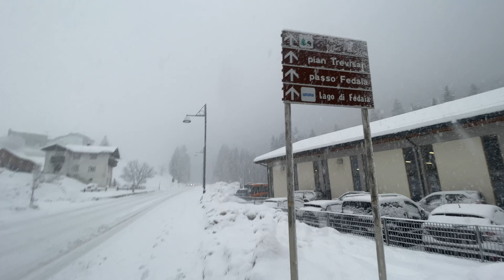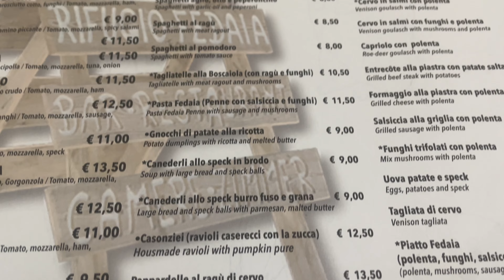Hiking in a BLIZZARD in the Dolomites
After failing to summit Piz Boe the previous day, I was a bit disappointed, but I had to move on and stay on schedule.  So the following day, I packed up my stuff and hiked from Canazei to Rifugio Fedaia at the base of Marmolada Glacier.  By the time I got there, I was frozen solid.  Fortunately, they had a room for me, so I didn't have to sleep in the snow!

The next day, I took the Gondola up to the Terrazza Marmolada and enjoyed views from nearly 11,000 feet.  The weather was perfect, but it was cold as hell:  about -15 C (5 F)!

But it was the end of my trip, and I had to head back home to Seattle.  Fortunately, I got to spend a full day in Innsbruck, Austria, enjoying the local sites and food.  I also treated myself and upgraded to business class on Austrian.  They kept me well fed ;)

Gear List:
Backpack: Hyperlite Mountain Gear 3400 Windrider
Tent: Zpacks Duplex
Sleeping Bag: Marmot Helium (regular)
Sleeping Pad: NeoAir UberLite (regular, wide)
Sleeping Clothes: REI Co-op Silk Long Underwear (crew top and bottom)
Sleeping Socks: REI fleece socks (discontinued)
Stove: BRS-3000T
Cup: Snow Peak Titanium Mug, 450 ml
Poles: Black Diamond Distance Carbon FLZ Trekking Poles
Shoes: Hoka Speegoat
Socks (inner): Injinji Trail Midweight Mini-Crew
Socks (outer): REI smartwool mountaineering socks
Camp/Hut Sandals: Target flip flops
Cap: Outdoor Research Sun Runner Cap
Balaclava: Seirus Balaclava
Beanie: REI Co-op Polartec Fleece Beanie
Sunglasses: Cebe glacier glasses (discontinued)
Rain Jacket: Timmermade DCF rain jacket (custom made)
Rain Pants:   Timmermade DCF rain paints (custom made)
Fleece Shirt 1: Decathlon Quechua MH100, size S
Fleece Shirt 2: Decathlon Quechua MH100, size M
Fleece Vest: Decathlon Quechua MH120
Down Vest:  Feathered Friends 900 fill down vest
Gloves: Seirus Soundtouch Xtreme
Mitts:  REI Gauntlet GTX Mittens
Stuff/Dry Sack: Hyperlite med, large, and xlarge stuff sacks
Water filter: Katadyn BeFree
Water blatter: Platypus Platy Water Bottle - 70 fl. oz.
Headlamp: Petzl Actik Core (rechargeable)
Power Banks: Anker PowerCore 10000, GoalZero Flip 12
PLB:  Garmin InReach Mini
Watch:  Garmin Instinct Solar GPS Watch

Photography and GPS:
Camera:  iPhone 12 mini
Camera case:  LifeProof Fre'
Tripod:  Joby GripTight ONE GP Stand
Drone:  Mavic Mini 2 (flymore combo)
Apps:  Gaia GPS